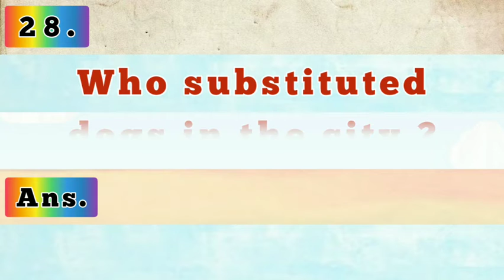Who substituted dogs in the city ?